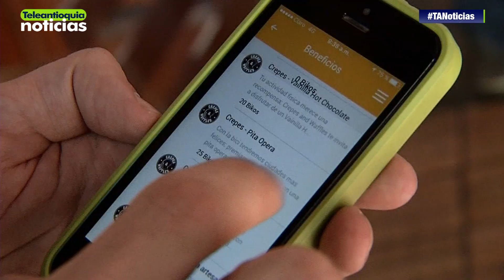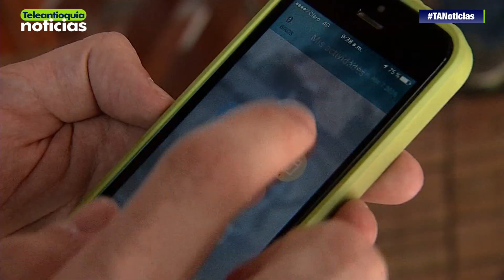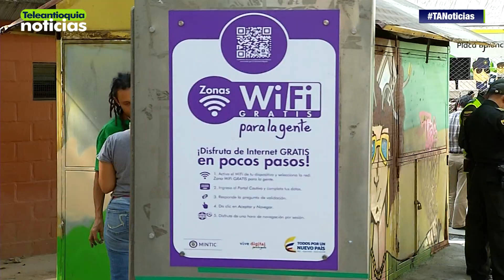"La economía colaborativa es una realidad": MinTIC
La economía colaborativa es ya una realidad en Colombia, que va gradualmente extendiéndose a todos los sectores. Así lo ratifica el Ministro de las TIC en entrevista con Teleantioquia Noticias.

-Teleantioquia Digital-